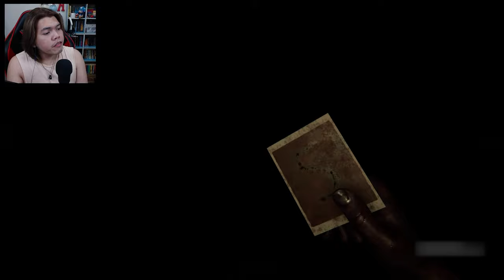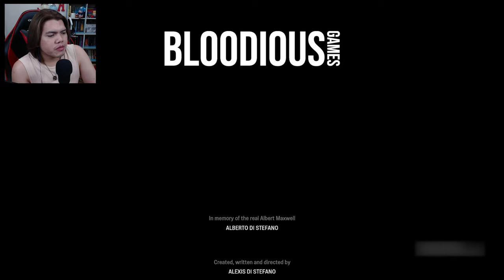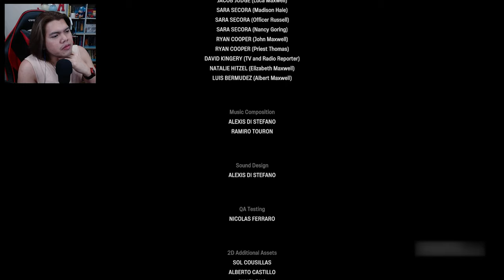Blue Knees is DEFINITELY REAL!! - MADiSON [Part 6 - Final]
WARNING: This video game may contain content not appropriate for all ages, and may potentially trigger seizures for people with photosensitive epilepsy. Viewer's discretion is advised.

Hey, welcome to KeepGamingKai! ☠️

Thanks for checking out my video of "MADiSON", an indie psychological horror game where we played as Luca as he tried to uncover what happened to him after he woke up in a dark room and covered in blood. Accompanied with only his instant camera that he received as a birthday present, Luca must solve puzzles, explore his surroundings, and (most importantly) survive to seek out the truth behind his connection to a sinister entity named Madison.

Intro 🎵: Call Me Daddy (Streambeats by Harris Heller)
Outro 🎵: Dirty Dan (Streambeats by Harris Heller)